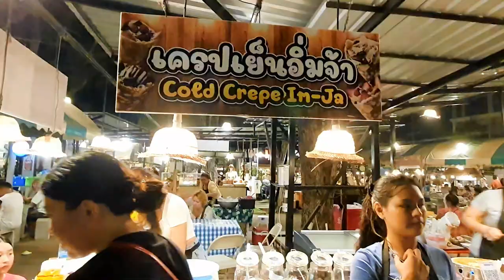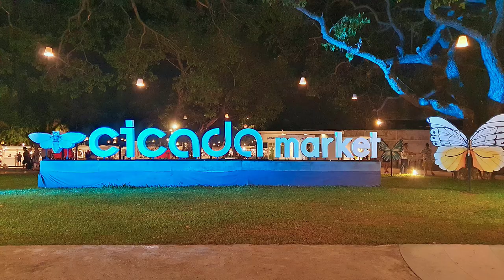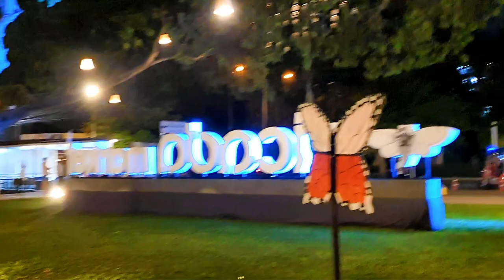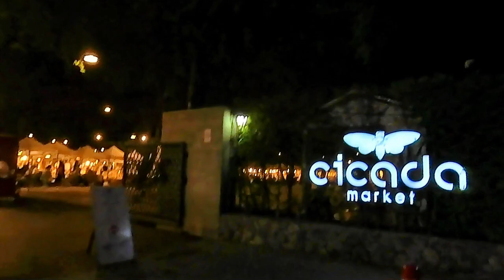Tamarind Market & Cicada Market, Two Popular Night Markets Next to Each Other, Hua Hin (2024-03-15)